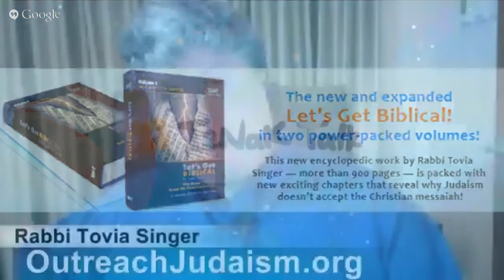1304 - If Jesus Sacrifice was INvalid, How is Sin Atoned for the Jews? with Rabbi Tovia Singer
THIS VIDEO [ min sec] IS A SINGLE TOPIC EXTRACTED FROM A PREVIOUS SHOW. You will however, be able to chat with others during the replay as if the show was LIVE because it is set up as a Premiere. Please see schedule below for all LIVE show presentations:
Your support is greatly appreciated!! Thanks for considering:
CURRENT SCHEDULE:
SUNDAY:
9:30 a.m. Let's Get Biblical Q&A (LIVE) Rabbi Tovia Singer
11:30 a.m. Controversial Issues (LIVE) Rabbi Chaim Coffman
12:45 p.m. Debunking Missionary Claims (LIVE) R. Moshe Shulman
7 p.m. SINGLE TOPIC recording (Various Rabbis)
MONDAY:
8:30 a.m. A Rabbi Cross-Examines the New Testament (LIVE) Rabbi Michael Skobac
11 a.m. Womens World (LIVE) Julie Taylor and Leah Michaelson (Pending)
7 p.m. TNT (LIVE) Rabbi Stuart Federow
TUESDAY:
7 p.m. SINGLE TOPIC recording (Various Rabbis)
WEDNESDAY:
7 p.m. SINGLE TOPIC recording (Various Rabbis)
THURSDAY:
7 p.m. SINGLE TOPIC recording (Various Rabbis)
FRIDAY:
7 p.m. SINGLE TOPIC recording (Various Rabbis)
SATURDAY:
7 p.m. SINGLE TOPIC recording (Various Rabbis)